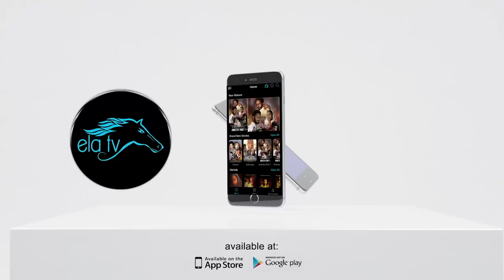ela tv - Dawit Gebreselasie | Kabilla - ft. - Gildo Kassa - Bana | ባና - New Ethiopian Music 2023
ela tv presents - Dawit gebreselasie | Kabilla - ft. - Gildo Kassa - Bana | ባና - New Ethiopian Music 2023 - ( Official Music Video )